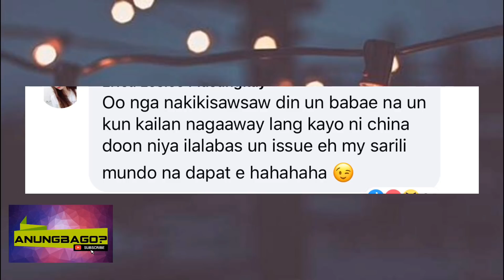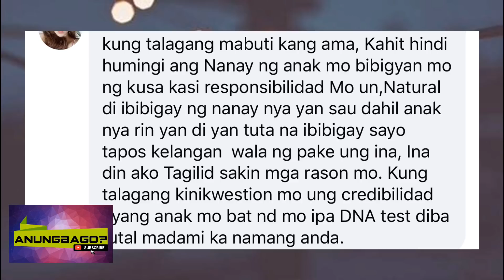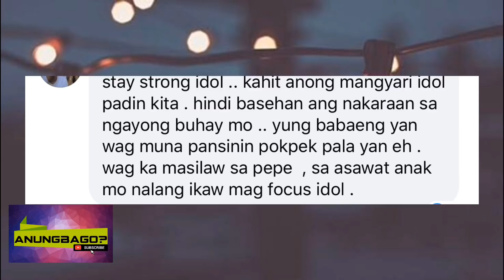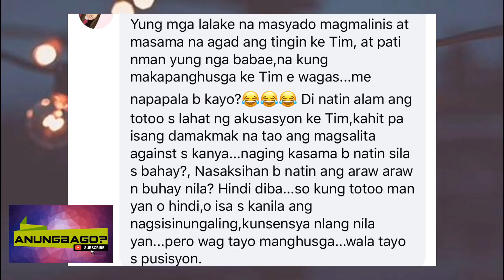SINUNGALING!! Tim Sawyer MAY BWELTA SA BABAENG PINAGSISIKSIKAN ANG UMANOY ANAK NILA! CHINA ROCES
china roces in please be careful with my heart,
china roces what do i do in a day,
china roces with tim sawyer,
china roces zeinab,
china roces fb,
china roces tulfo part 2